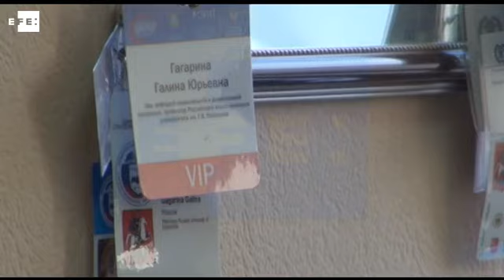Congelar la extracción nunca interesó a Arabia Saudí según economista rusa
Moscú (Rusia), 21 abr (EFE).- (Imagen: Daria Shuváeva) Arabia Saudí nunca tuvo interés en congelar la extracción de petróleo, ya que quiere perpetuar su liderazgo en el mercado internacional, aseguró hoy a Efe Galina Gagárina, economista de la Universidad Económica Rusa Plejánov.